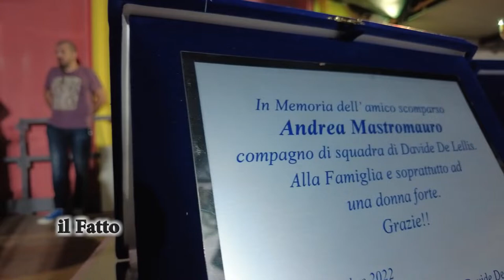IL FATTO - A Spoltore "Memorial Mastromauro"